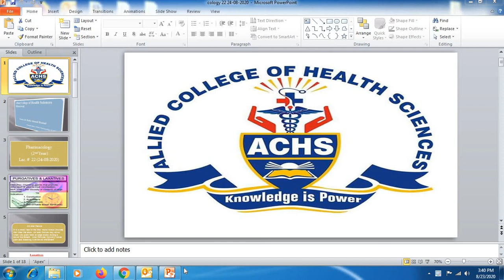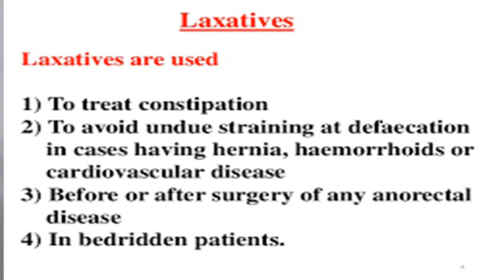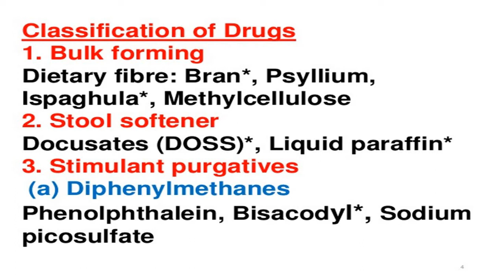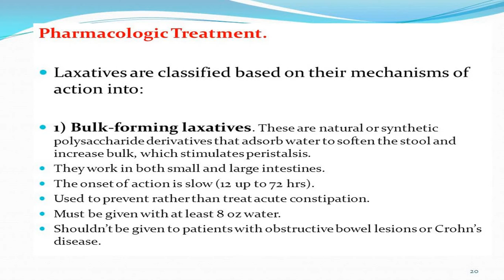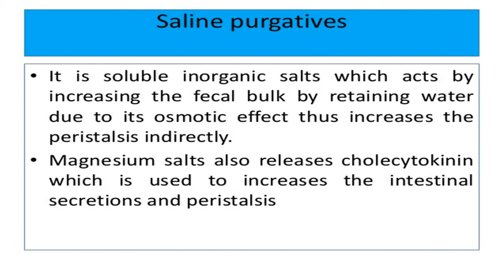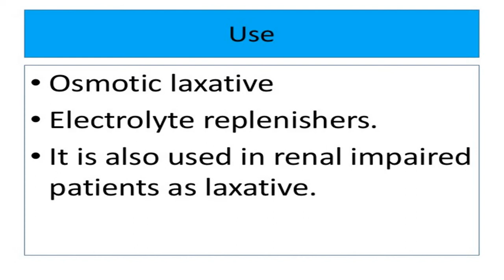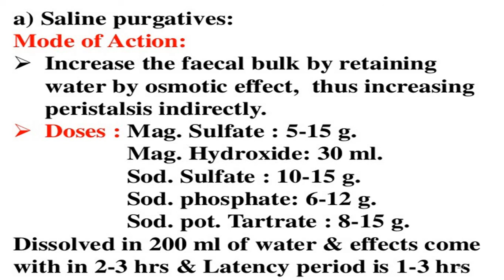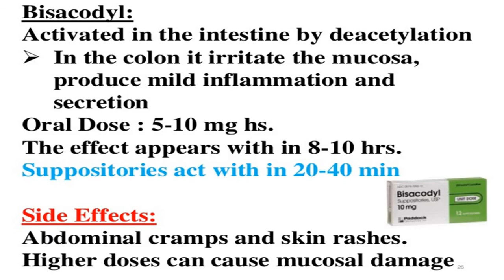Pharmacology-2 Lec#22 ( Purgative +Lexatives) 2nd Year By Dr.Hafiz Ahmad Hamad Dated 24-08-2020